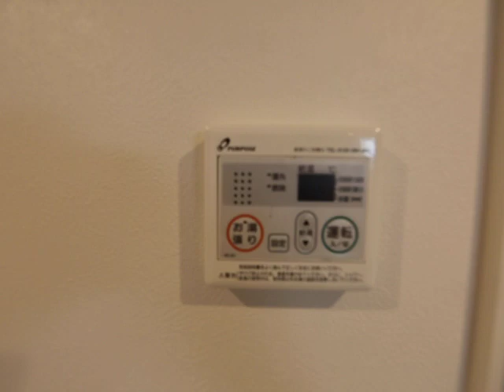CUORE名古屋 ２０１ 大須上前津 名古屋賃貸 エムホーム